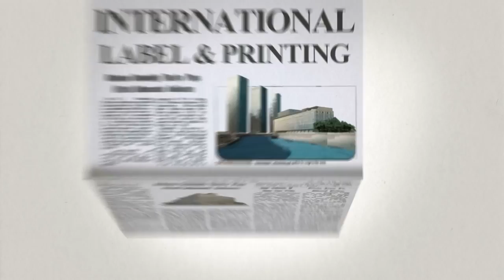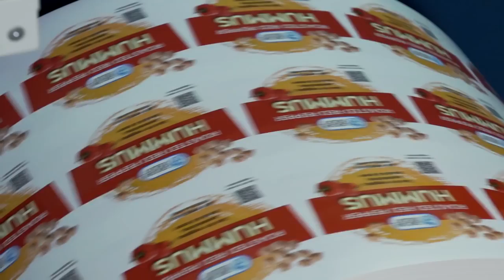도미노 디지털 컬러 라벨 프레스 N610i을 사용 중인 International Label & Printing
International label & Printing 업체는 미국에 위치해 있는 라벨 제조 업체입니다.

기존의 아날로그 방식 프레스를 사용하던 International label & Printing 은 업계의 선두의 위치를 차지하기 위하여 디지털 프레스에 투자하기로 마음을 먹고 도미노 N610i을 구매하였고 어느때보다 바쁜 업무를 하고 있다고 합니다.

N610i에 대해 더 자세히 알고 싶다면 아래 링크 및 연락처로 문의주세요.

도미노코리아
- 디지털 프린팅 전문 상담센터 : 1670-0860